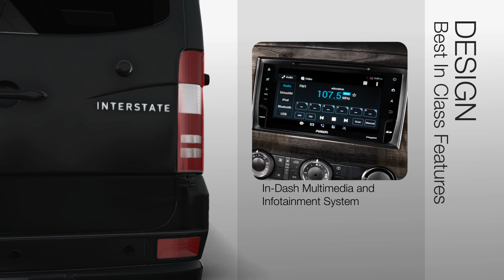2018 Interstate EXT | Features & Design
Explore the new 2018 Interstate EXT, the top selling Mercedes-Benz Class B touring coach in the United States 6 years in a row. With more than 50 best-in-class features in every Interstate, from design to performance and more, you know you’re getting top-of-the-line everything you deserve from Airstream® + Mercedes-Benz®.

What’s new in 2018?

-Awning end caps create sleek and integrated exterior design with
   reduced wind disturbance
-Reduction of visible exterior accessories to keep body kit simple and
   clean
-New matte finish cabinet knobs
-Addition of vanity mirrors integrated in drivers and passenger cockpit
   visors
-New pillow design
-New LP tankless hot water heater replaces the 6 gallon model
-Multiplex electrical system with touchpad controls, 7” master display
   and integrated energy management system
-Standard rooftop solar grows from 100 to 300 watts
-New ultra quiet generator resonator softens generator noise and
   reduces sound levels